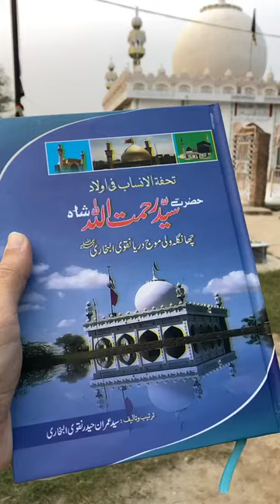village life stock footage | no copyright | create common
our beautiful village life video no copyright